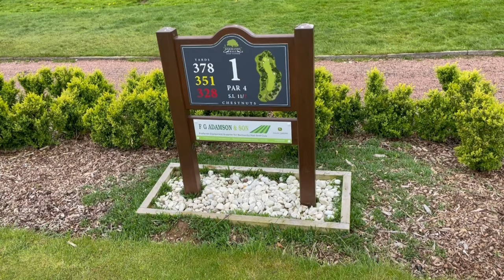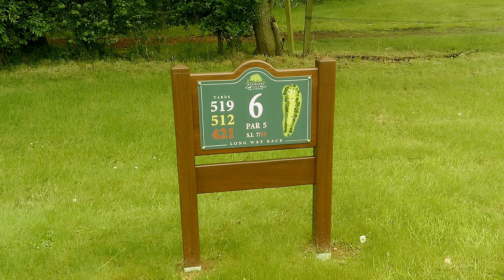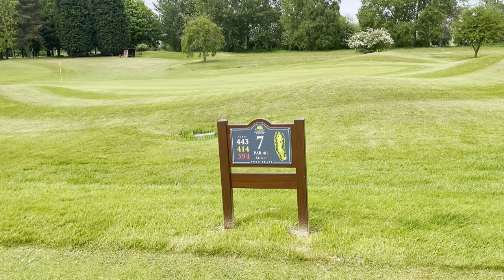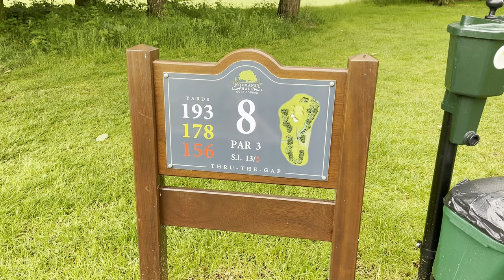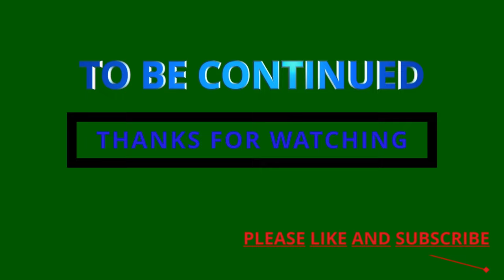CAN I BREAK 100!!! EPISODE 2 (PART 1 OF 2)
My second attempt to try and score below 100. No pain, no gain they say! Well there's definitely a lot of pain in my case. I must keep pushing!!

I am not associated with the company at all and not involved in any commission or payment by the company.

We would love for the channel to grow and your help can make that possible.

Create your own Koji profile!
Tap this link to sign up

I'm trying to get help to purchase a car again to gain back some of my independence. You can help with go fund me here:-